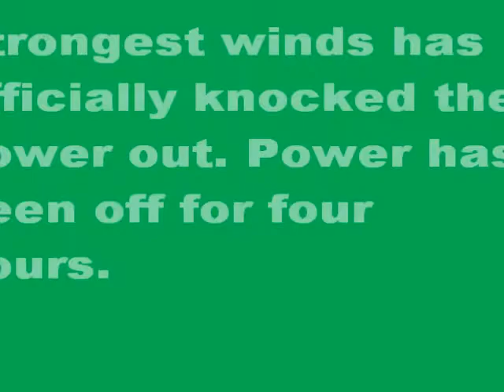Powers out from hard wind.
The strongest wind happened yesterday and it knock the heck out of power line and the powers was out for four hours, so as you can see that it's really dark. Probably hard to see what's going on in this video. But it was suck and boring while power's out!
Thank you very much for watching! :D If you have any idea what next video should be, or just want to chat up with me. Feel free to private message me and ask me for the user name on Yahoo or MSN messengers and we'll chat up, or just send me private message to chat about anything!

You can favorite and comment any of my videos and you can even add me as a friend and I surely will accept your request. =] Be good you all.